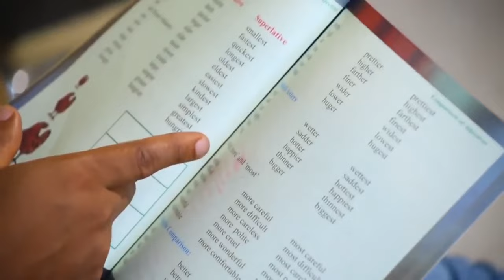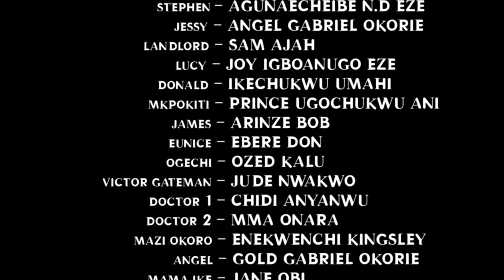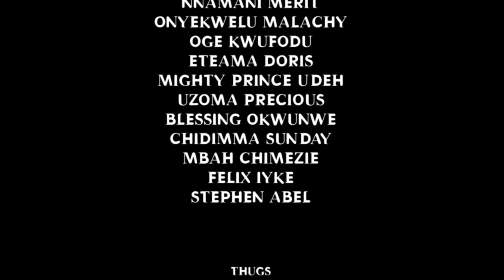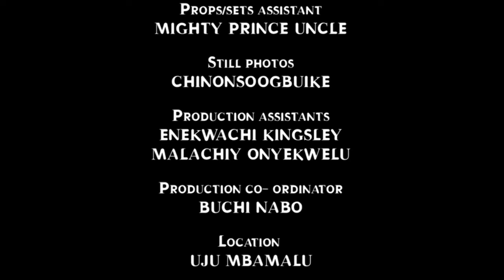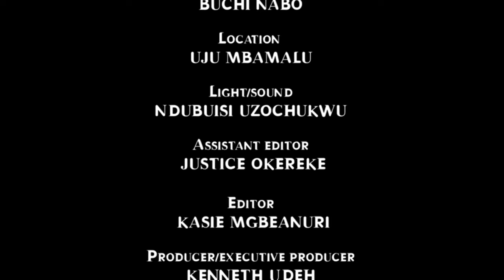How God Used This Powerful Prayerful Little Girl To Save A Helpless Widow On Her Way-Nigerian Movies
Kelvin [Yul Edochi] Was Killed By His Wicked Uncle Out Jealousy And Wickedness.Kelvin Was A Very Rich Man That Helped People Alot Until His Uncle Came To Him For Help So He Could Save His Business.So He Borrowed His Uncle Some Amount Of Money From His Kind Heart And He Promised To Pay Him Back In Few Months Time.Years Later Kelvin Went After His Money And That Was How He Met His Death.Watch Out How This Movie Ended

First-ClassTV#nigerianmovies#CANADA#JAMAICA#USA#UK#TRINIDADANDTOBAGO#africannigerianlatestmovies#ruthkadiri247#Truelifestory